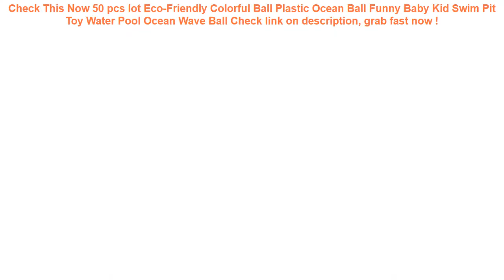50 pcs lot Eco-Friendly Colorful Ball Plastic Ocean Ball Funny Baby Ki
14+ best reviews of 50 pcs lot Eco-Friendly Colorful Ball Plastic Ocean Ball Funny Baby Kid Swim Pit Toy Water Pool Ocean Wave Ball Check This Now.

| Discount : 10%

Hello, today i want to SHARE about 50 pcs lot Eco-Friendly Colorful Ball Plastic Ocean Ball Funny Baby Kid Swim Pit Toy Water Pool Ocean Wave Ball

At this time of writing, the 50 pcs lot Eco-Friendly Colorful Ball Plastic Ocean Ball Funny Baby Kid Swim Pit Toy Water Pool Ocean Wave Ball has garnered 75 customer reviews with rating of 4.6 out of 5 stars. Not a bad score at all as if you round it off, it’s actually a perfect five already. From the looks of that rating, we can say the product is promising mostly because of the following main reasons:

1. Convencient to Use
Many users love the 50 pcs lot Eco-Friendly Colorful Ball Plastic Ocean Ball Funny Baby Kid Swim Pit Toy Water Pool Ocean Wave Ball for the convenience it brings.

2. Easy to Handle
If you’re a first-time use, you would have no problem with the 50 pcs lot Eco-Friendly Colorful Ball Plastic Ocean Ball Funny Baby Kid Swim Pit Toy Water Pool Ocean Wave Ball because it’s fairly elementary in usage.

3. Real Value for Money
All the benefits people are now enjoying from the 50 pcs lot Eco-Friendly Colorful Ball Plastic Ocean Ball Funny Baby Kid Swim Pit Toy Water Pool Ocean Wave Ball at the current price its being sold both online and in stores makes it a really sweet deal that just doesn’t get any better.
1.5L/ 5.5 Inch Waterproof Touch Screen Bicycle Bags Cycling Bike Front Frame Bag Tube Pouch Mobile Phone Storage Bag =

2bunz Melanin Poppin Aba hard plastic Phone Case for iPhone X 6 7 8 plus 5 5s se 6s XR XS Max Fashion Black Girl Cover =

Car Auto SEAT Back Protector Cover for Children Kick Mat Clean Mud Protection covers for car Seats for Children babylys Protect =

Baby Swimming Ring floating Children Waist Swim Trainer Float Circle Inflatable Floats Swimming Pool Toy for Bathtub and Pools =

Fashion Black Brown Hair Baby Mom Girl Queen hard pc Phone Case Cover For iPhone X 5 5S SE 6 XR XS MAX 7 8 8Plus =
Deanfun 3D Printing Roomy Cosmetic Bag Fashion Women Makeup Bags Waterproof Cosmetics Pouchs For Travel H45 =
Professional Children Life Vest Jackets Inflatable Swimming Life Vest Kids Baby Learn Swimming Buoyancy Pool Floats Vest Safety =
Waterproof Double Pocket Waist Hip Bag Adjustable Chest Pack Casual 5.5" Phone Key Purse Money Fanny Belt Pouch Travel Accessory =
Summer Swim Boat Seat Cushion Inflatable Sunshade Pool Safety swimming ring Seat Float Infant Baby's Seat Float Water Play =